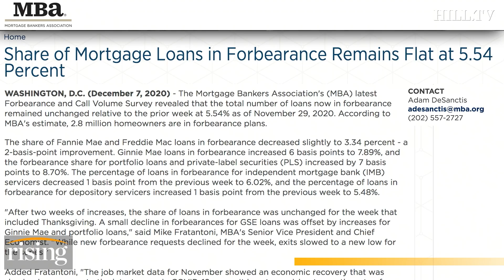Aaron Glantz: The Coming HOUSING COLLAPSE Could Be Worse Than 2008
Senior reporter at Reveal, Aaron Glantz, details the latest reports on Americans struggling to make rent and utility payments because of the Coronavirus pandemic.